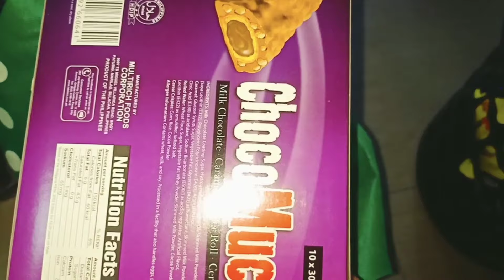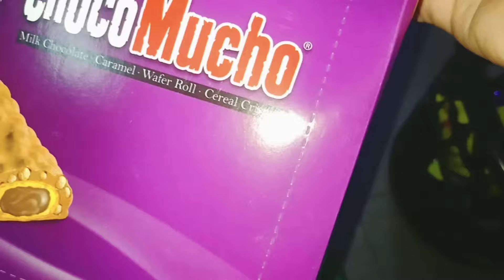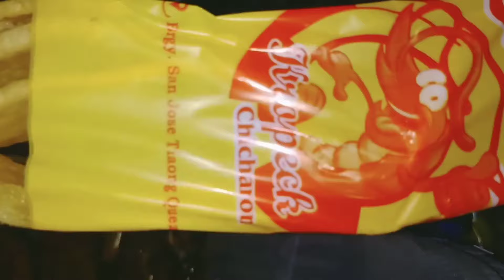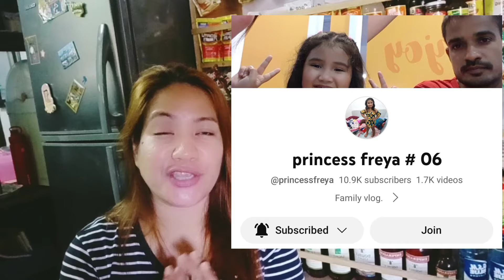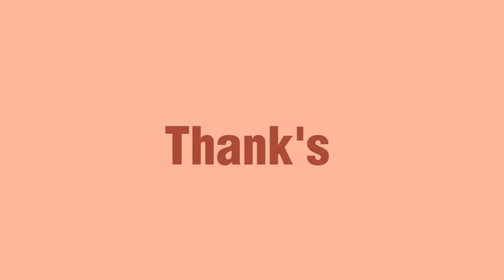MAGKANO ANG PUHUNAN AT KINIKITA KO SA SOFTDRINKS#sarisaristorephilippines